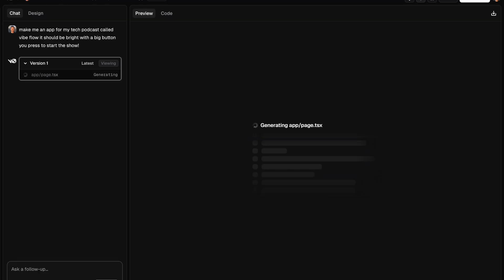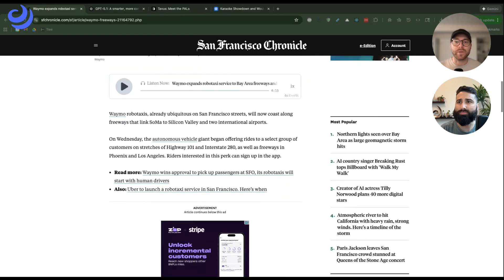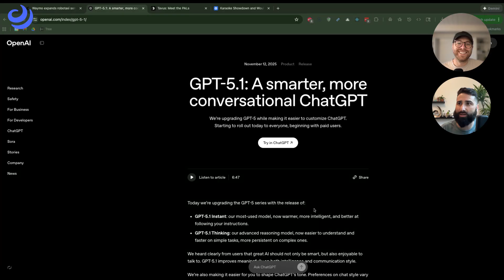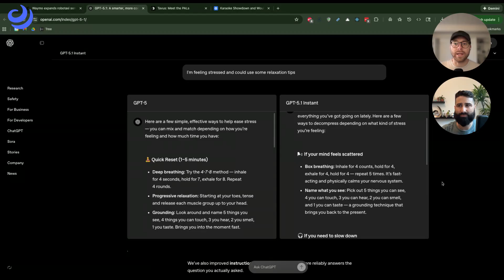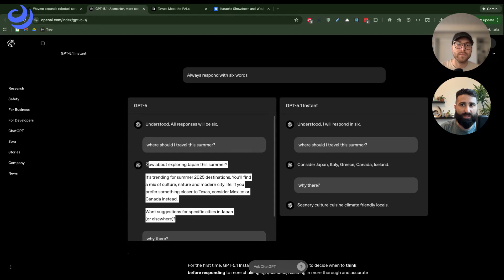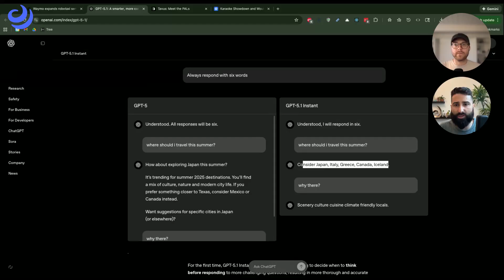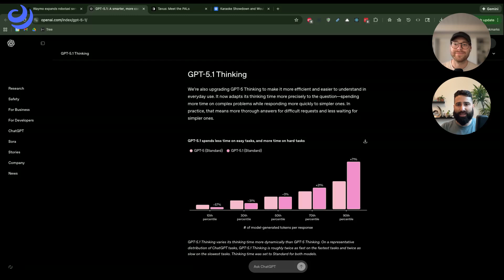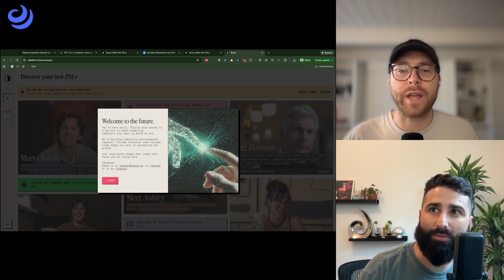GPT 5.1 Instant, Tavus’ PALS Launch, Waymo Hits the Freeway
This week on The Vibe Flow, Jordan and Will dive into three massive AI stories shaping the future:

🚗 Waymo hits the freeway — self-driving cars can now merge and cruise at 65 mph.
🧠 OpenAI launches GPT-5.1 — faster, more conversational, and smarter than ever.
🎥 Tavus unveils PALS — lifelike AI avatars that can chat, banter, and even flirt?!

Tune in for fresh reactions, real talk, and a glimpse into how AI is changing the way we drive, create, and connect.

Chapters:
0:00 Intro
0:32 Waymo goes freeway mode
5:00 GPT-5.1 first impressions
13:00 Meet Tavis’ AI “Pals”
18:50 The future of AI companions
20:00 Outro